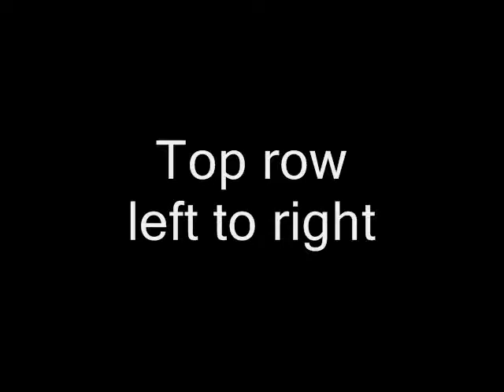WHARTON'S WORKMATES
A photo taken outside our house of my late grandfather John Fisher and his Wharton's Foundry work mates.
Anyone know any of these men?
Some of the names on the back of the photograph were a bit smudged so at least two could be slightly wrong. Found it in an old desk, had never seen it before.